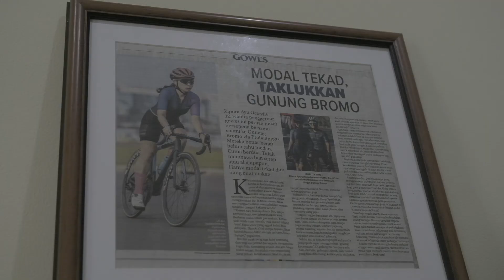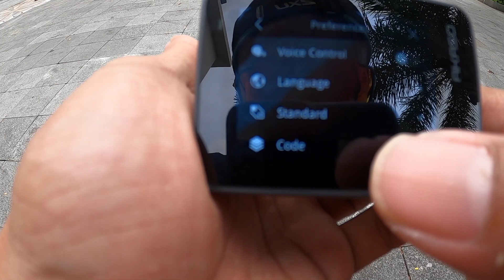1/2 HARGA KOMPETITOR LAEN NYA. REVIEW ACTION CAM AKASO BRAVE 8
sesekali review action cam yang bisa dipake buat ngevlog ya kan.
lets go tonton ampe selesai yaaaa!